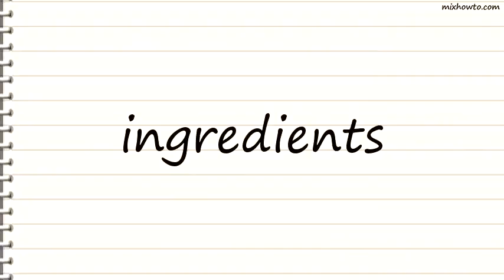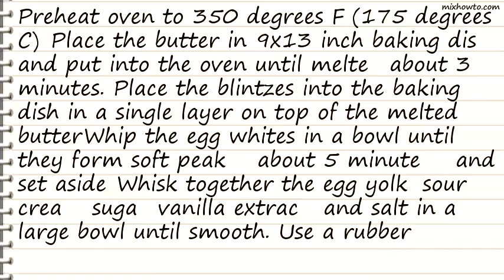Recipe Cheese Crepe Souffle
INGREDIENTS:
●1/2 cup butter
●2 (13 ounce) packages frozen cheese-filled blintzes